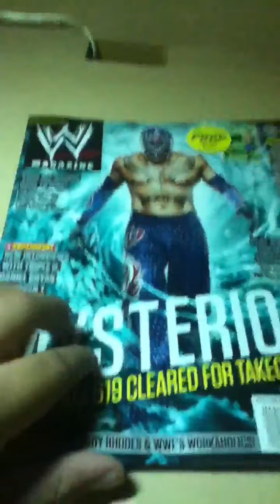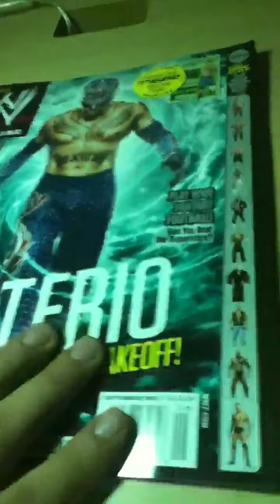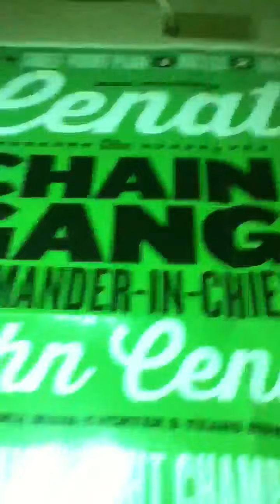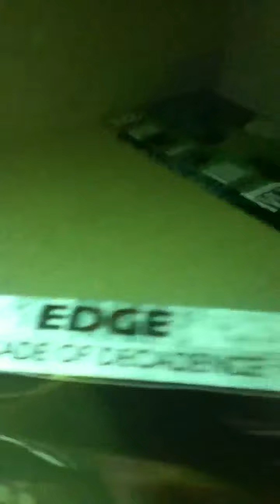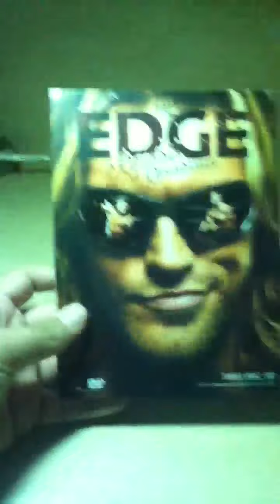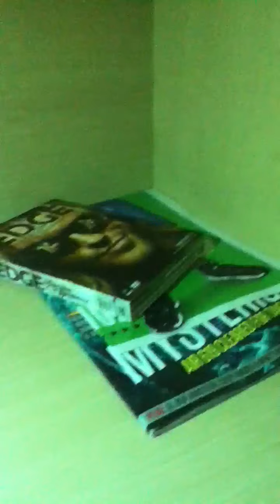Look what I got at Target!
I got the September issue of WWE Magazine with a poster of either the 10 best superstars in WWE History or John Cena and I also got "Edge a Decade of Decadence.